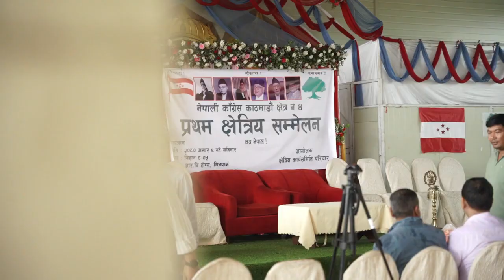नेपाली काँग्रेस काठमाडौं ४ क्षेत्रिय सम्मेलन ।Machine,Message,Messenger(पार्टी,बिचार_र नेतृत्व गगन